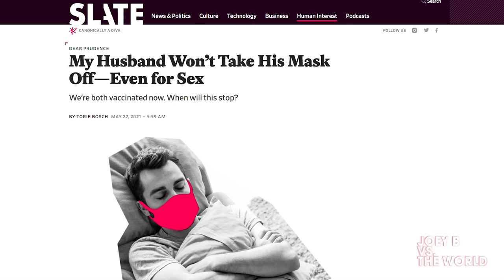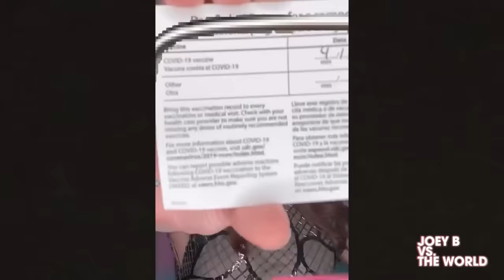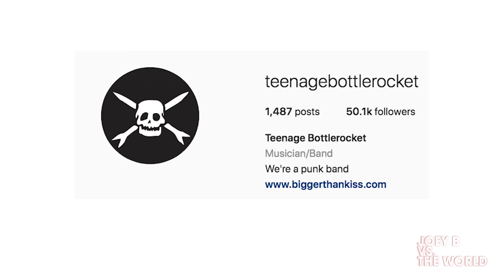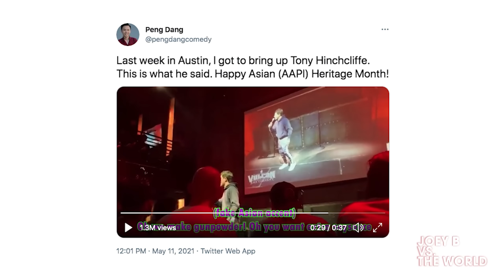Joey B vs. the World #7: Cart Narcs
In this episode, we explore a newly discovered human-like species, men who wear tails, a man who refuses to be intimate with his wife unless she wears a mask, my take on the "cancelling" of comedian Tony Hinchcliffe and more.

Later in the show I'm joined by Agent Sebastian of Cart Narcs who patrols grocery store parking lots looking for people who refuse to return their carts.
✭ Joey B vs. the World Podcast